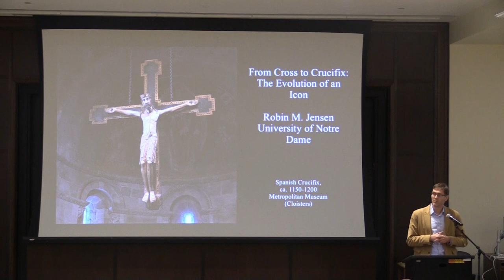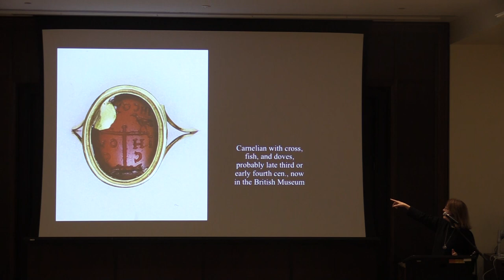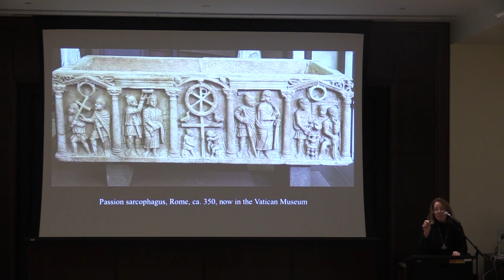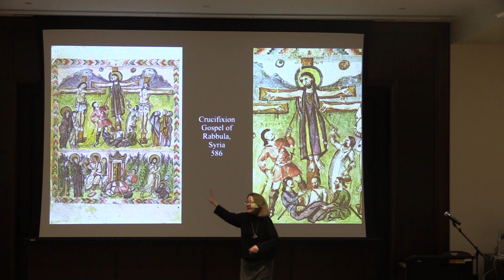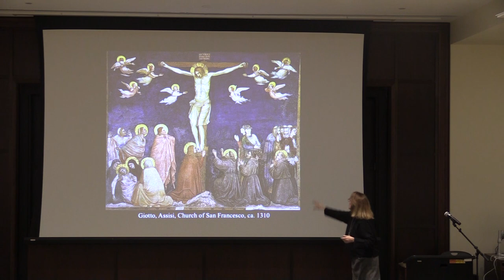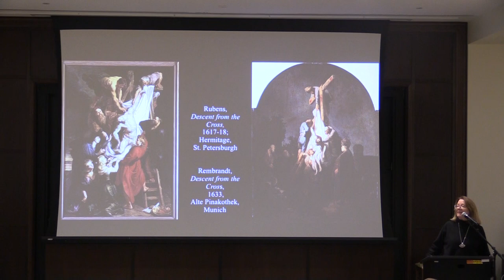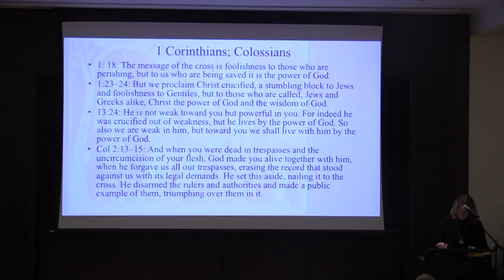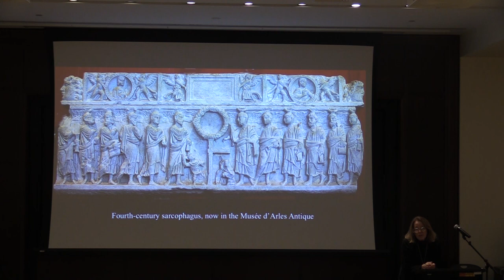PC Humanities Forum: From Cross to Crucifix:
This illustrated lecture will discuss the appearance and visual depiction of the cross and Christ’s passion in Western and Eastern art during the first six centuries after Christ, contrasting them with the images of the crucifixion that emerged in the early and high Middle Ages. Noting the transformation of Christ from a triumphant victor into a suffering and sacrificial victim, the lecture will conclude with a survey of modern images of the Passion that reprise as well as challenge earlier ones.

Robin Jensen studies and publishes on the relationship between early Christian art and literature and the ways that visual images and architectural spaces should be regarded as modes of theological expression. Her published essays and books contend that, in addition to interpreting sacred texts, visual images enhance liturgical settings, reflect the nature and content of devotional piety, and explicate ritual practices. She teaches courses on the character of late antique Christian and Jewish art, the history and evolution of Christian architecture, the iconography of the cross and crucifix, depictions of Christ and the Virgin Mary, and the place and controversies over images and idols in ancient and early medieval Christianity.